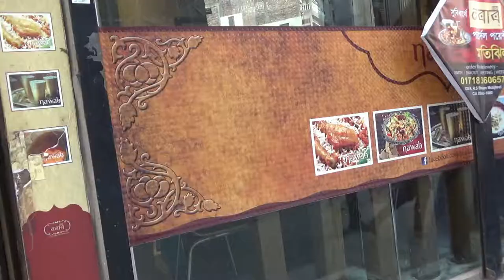Old Dhaka Grand Nawab Kacchi Biriyani |Dhaka, Bangladesh | 15D17 Day 20C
Historic old Dhaka was established in 1608 under Mughal rule and named after the Mughal emperor Jahangir and used to be the capital of Mughal Bengal.

However, settlement existed in old Dhaka long before under several Buddhist & Hindu dynasties.

Old Dhaka was one of the largest and prosperous cities of South Asia & was the centre of famous Muslin trade.

Old Dhaka today is world famous for its rich cultural heritage and co-mingling of various religious festivities by Hindus and Muslims alike.

It is also famous for Mughlai (Mughal) cuisine such as Kachchi Biriyani, Chicken Polao, Borhani, Faluda, etc.

The experiences you will get in old Dhaka are not to be found anywhere else. If you are in Bangladesh, trying famous cuisine in old Dhaka such as Kachchi Biriyani  is a must.

Location: Old Dhaka, Bangladesh.

In this episode, I will take you to a famous restaurant Grand Nawab Biriyani in Old Dhaka,  Bangladesh.